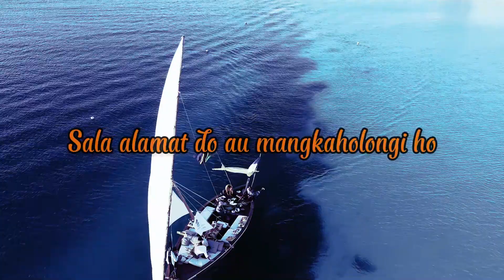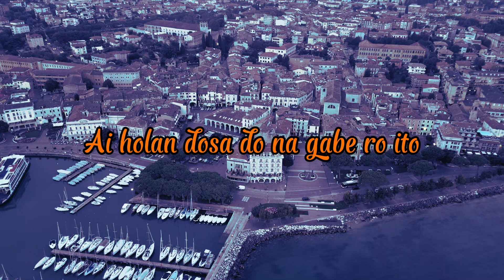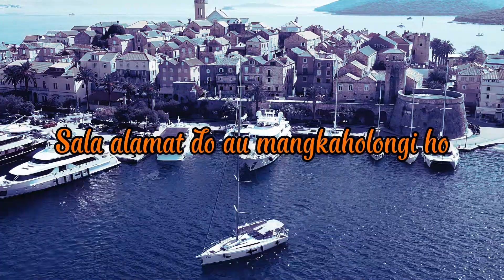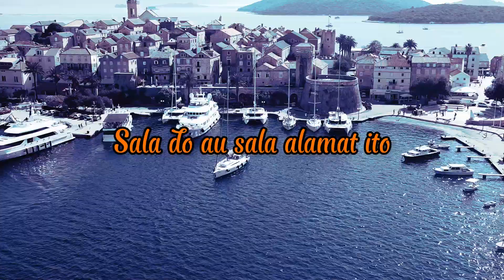3 Stars - Salah Alamat (Video Lirik)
Official Video Lirik  " Salah Alamat" Oleh 3 STARS
Judul : Salah Alamat
Artis : 3 STARS
Cipt. :Ricardo Manurung
Produksi : Columbia Record

Lirik:

Sala alamat do au ito dahasian
Sala alamat do au mangkaholongi ho
Dang habilangan dang tarpajojor au ito
Pambahenanmu na so tarjalo rohakki ito
Unang makkirim roham tu au dahasian
Unang sai tagam be diharoroki ito
Tudos tu nipi namai hape sude ito
Pargaulanta hasian da na saleleng on ito

Reff:
Tumagon ma hutaoni ale ito
Sasada au di ngoluki
Ai holan dosa do na gabe ro ito
Molo sai dongananhu

Sala do au
Sala alamat ito
Mangkaholongi ho
sala do au sala alamat do au
Mangkaholongi ho